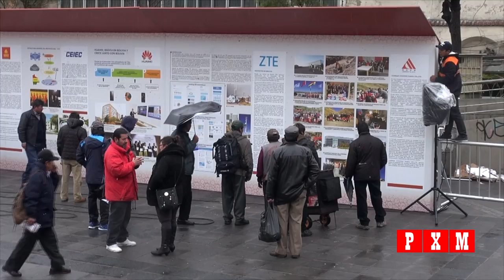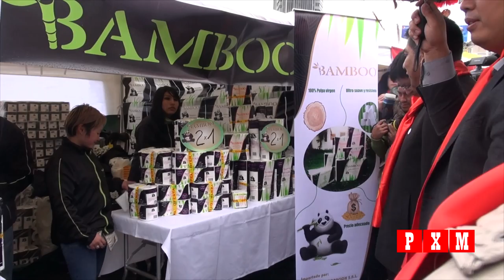Celebración del Año Nuevo Chino en La Paz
El Ministro de Relaciones Exteriores de Bolivia, Fernando Huanacuni Mamani y el Embajador de China, Liang Yu fueron los encargados de pintar los ojos del dragón en el Tercer Festival del Año Nuevo Chino en La Paz el 2 de febrero de 2018. Se despidió el año del gallo de fuego y se dió la bienvenida al año del perro de tierra.